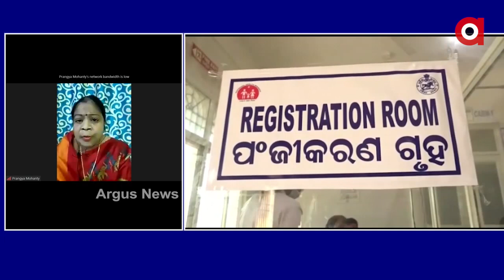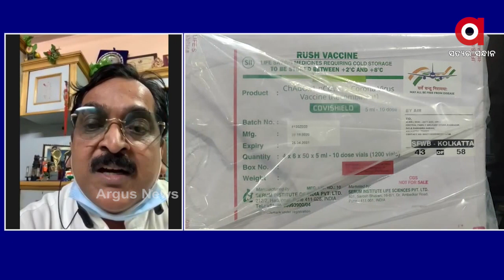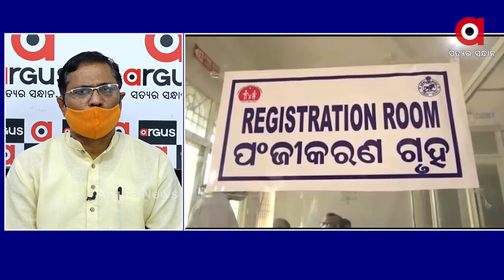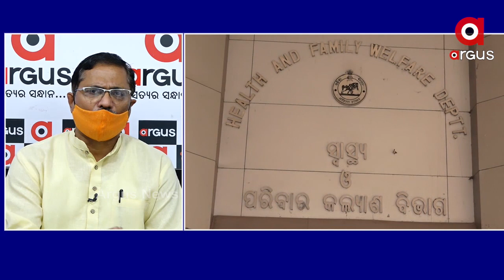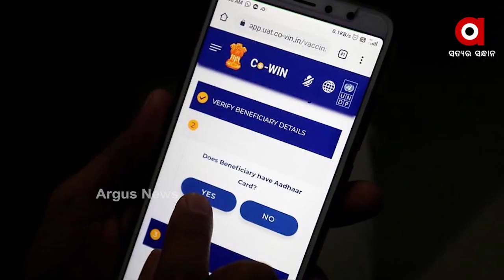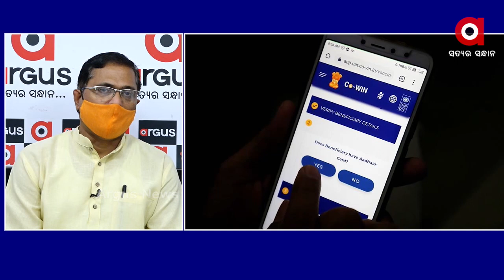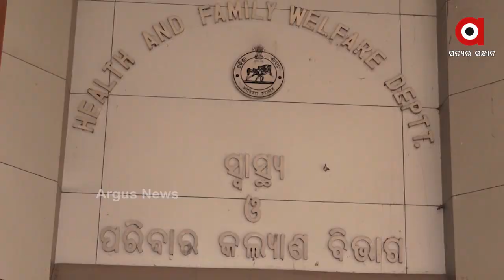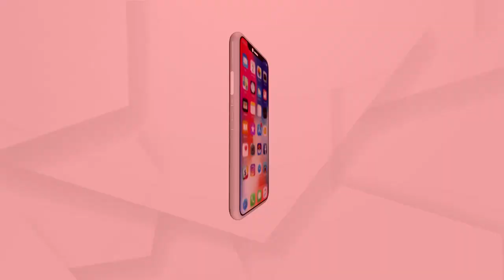MATANTARA: ମିଳିବ କି ମାଗଣା ଟିକା